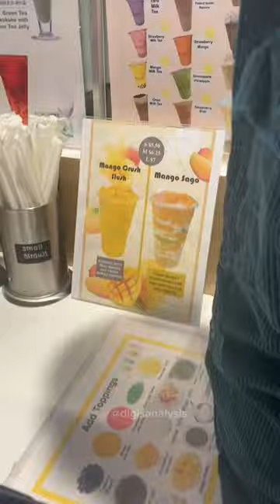At Woodbridge Center